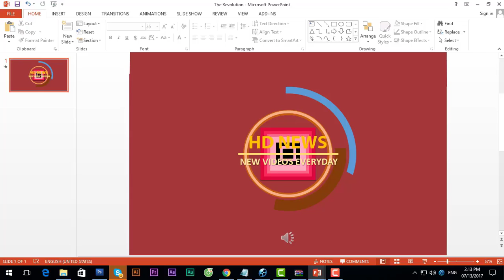Celebrity couple Thishiwe Ziqubu and Mandisa Nduna not shaken or apologetic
Celebrity couple Thishiwe Ziqubu and Mandisa Nduna not shaken or apologetic. Celebrity couple Thishiwe Ziqubu and Mandisa Nduna , who have been posting sensual and steamy pictures on social media, are unapologetic about their love.